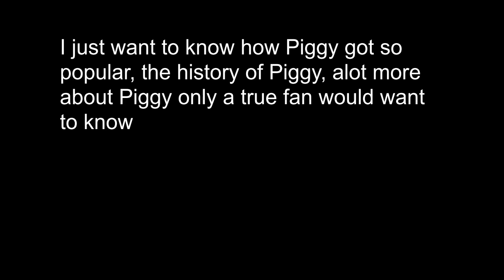I would like to speak with MiniToon (Roblox Piggy)